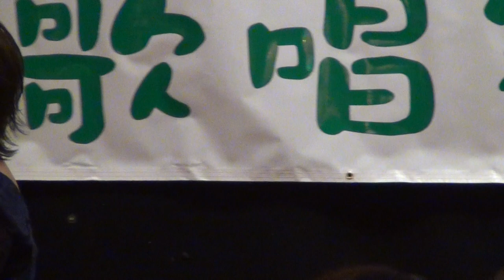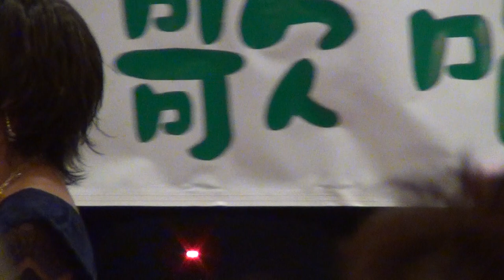美洲台灣日報主辦新年晚會20150111-金曲欣賞-028-Linda Sam(薔薇處處開)